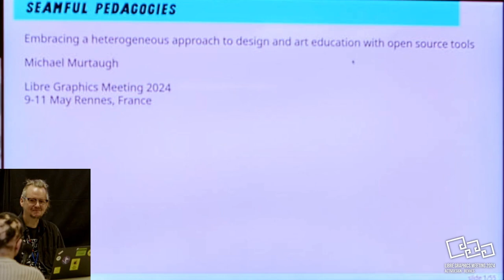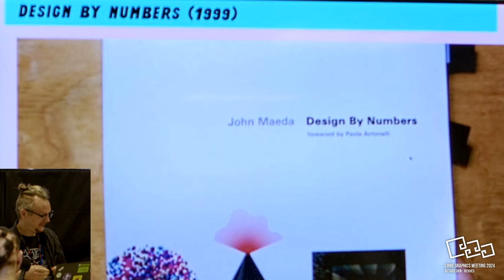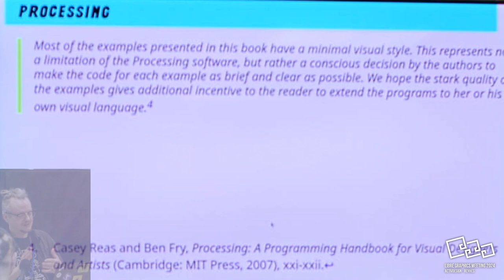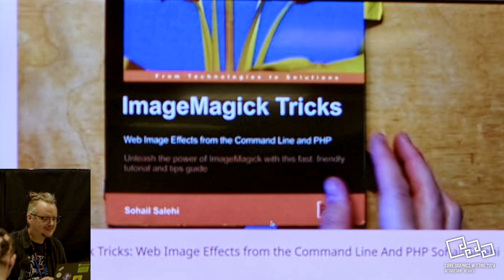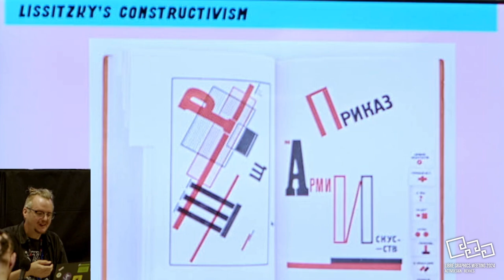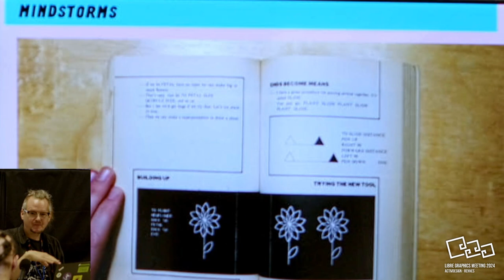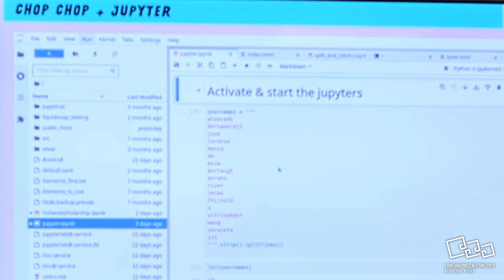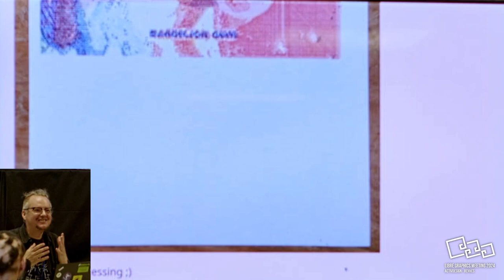Seamful pedagogies by Michael Murtaugh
As a teacher of a media design course in an art school (Experimental Publishing, or XPUB in Rotterdam), we teach and use with our students a mix of free software tools and paradigms: the commandline/BASH, python, javascript, paged.js, alongside teaching self-hosting and server maintenance. For us, a tool like ImageMagick, though arguably complex and idiosyncratic embodies many important pedagogic values that are for instance missing in the popular environment Processing, which positions itself as an integrated "programming language, development environment, and teaching methodology", designed for and by artists and designers.

In this talk, we propose an approach to design pedagogy with free software that rejects the false neutrality of seamless design solutions, instead embracing seamfulness, situated within the contingencies of existing systems, working with technology as boundary objects as a means of bridging diverse communities of practice. This talk will be an expansion of an earlier essay which is available online at: Torn_at_the_seams:_vernacular_approaches_to_teaching_with_computational_tools

LibreGraphicsMeeting 2024 (LGM)
Organiser : AFGRAL
Venue : Activdesign Rennes, France
Video publication supported by :  Font Bureau

recorded by: Rémy Perthuisot
softwares : blender, inkscape and gimp.